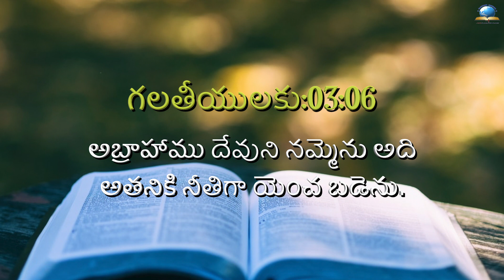ఈ రోజు దేవుని ద్యాన వాక్యము [30/01/2022] - Today Bible Verse - Telugu Bible Verse